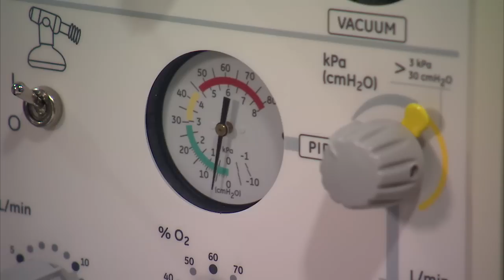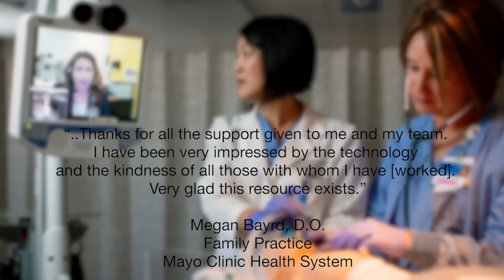Mayo Clinic Teleneonatology Program: Simulated Teleneonatology Consult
This video shows a simulated consult highlighting the clinical workflow, teamwork and technology required for a successful teleneonatology consult provided by Mayo Clinic to a local care team.